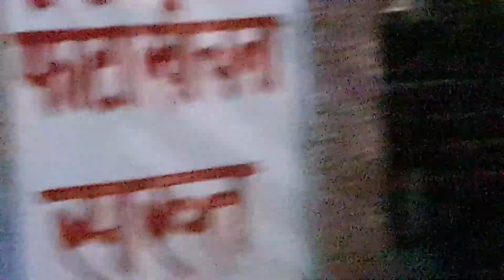मन्दिर श्री दक्षेश्वर महादेव विजय दशमी हार्दिक शुभ कामना माता की कृपा आप सभी भक्तों पर सदा बनी रहे ।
पौराणिक शिवालय
स्वम्भू लिंग  श्री दक्षेश्वर महादेव मंदिर